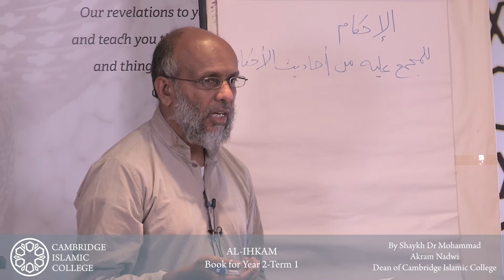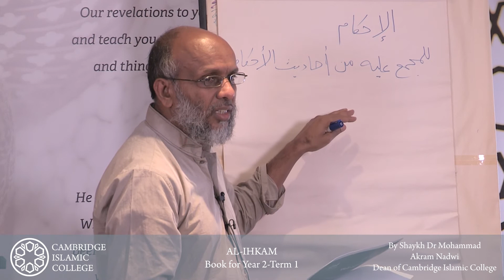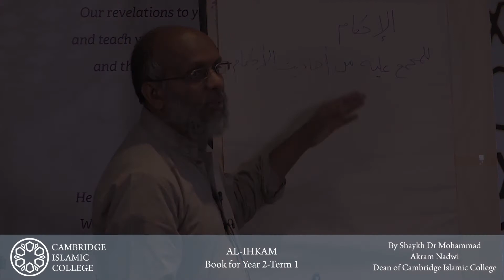ArabicStudies : Al Ihkam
Al-Ihkam (Hadith Collection)

This is a collection of Hadith pertaining specifically to the juristic
rulings as taken from the major Hadith Collections (Bukhari/Muslim). Compiled by Dr Mohammad Akram Nadwi

Diploma in Arabic Language & Islamic Studies
By Shaykh Dr Mohammad Akram Nadwi
Cambridge Islamic College

Historic 2-Year Part-Time Diploma Programme
Online Worldwide | Re-starting Every OCtober